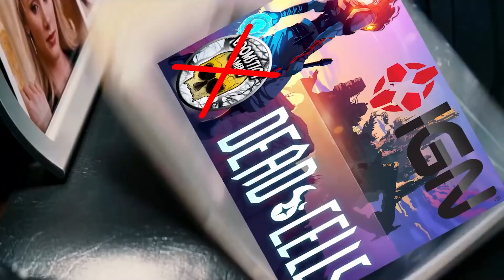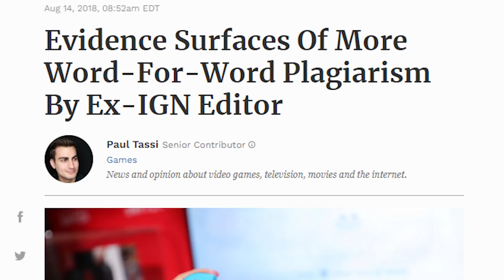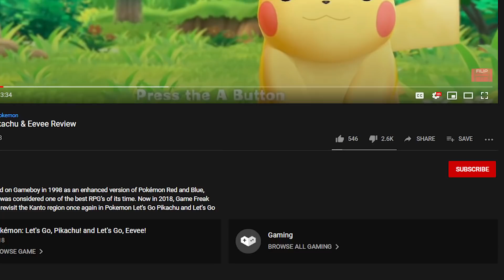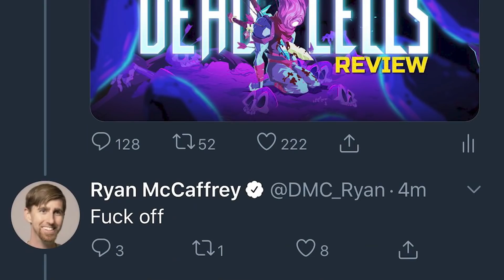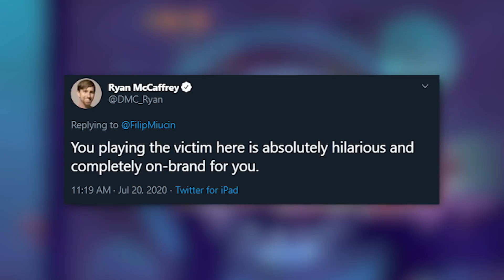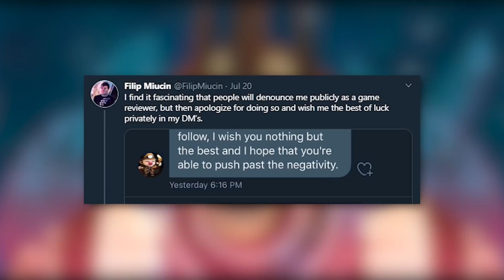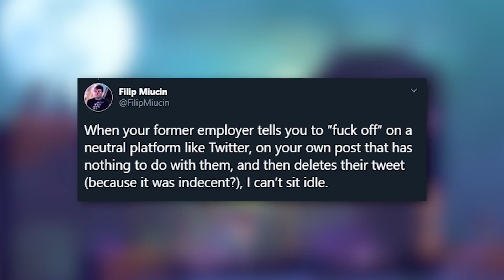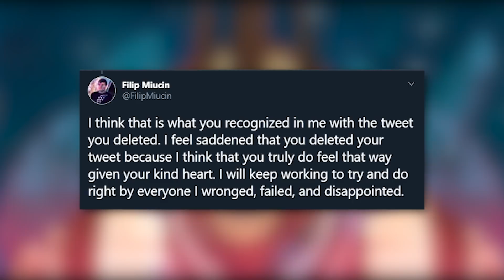Filip Muicin Puts Up A NEW Dead Cells Review...Then All Hell Broke Loose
Lamon Gamon!

He tried to come back yet again... but it seems his latest attempt may have fallen short.

Can he do a backFilip and make this all work out? (nice)